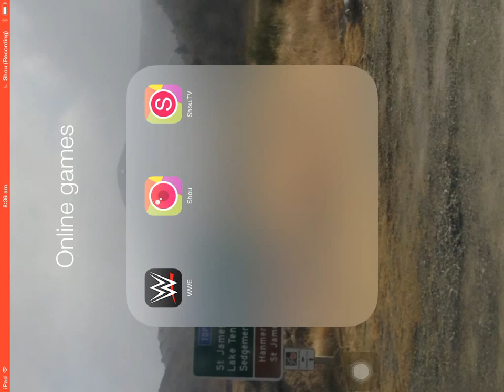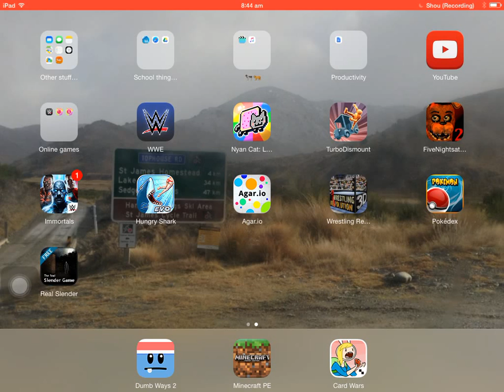Let's play slender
Today I'm going to play a famous horror game...Slender:the eight pages!!!.